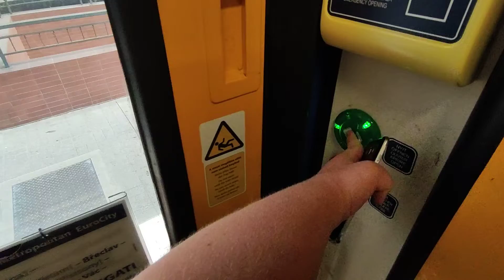Otvíraní a Zavírání ve vlaku